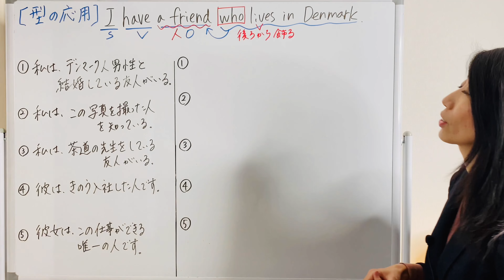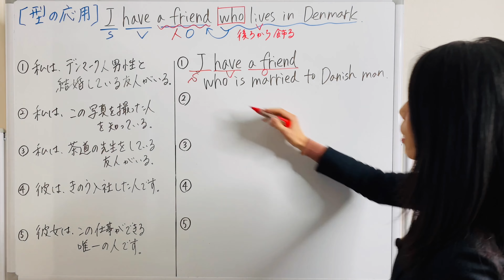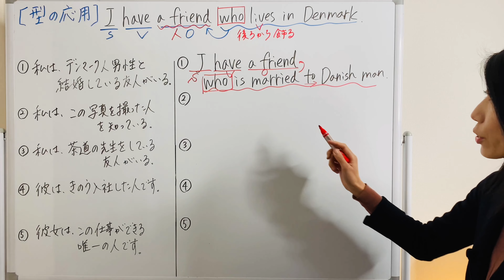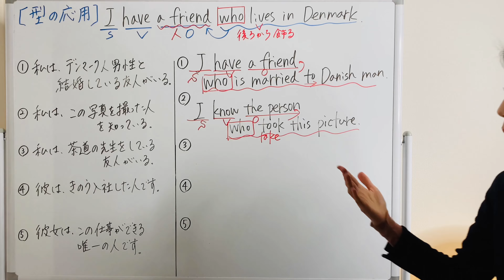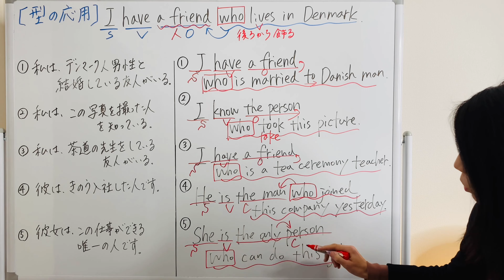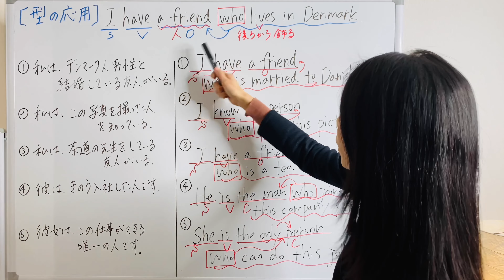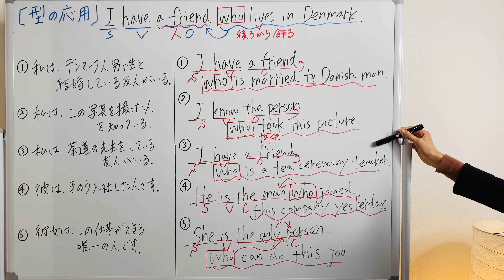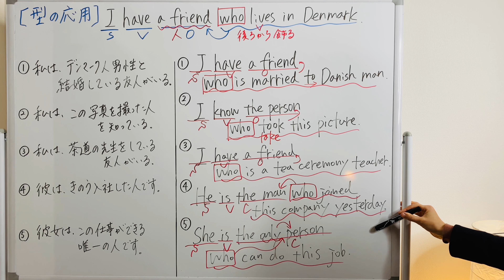【型の応用206】後ろから関係代名詞whoで名詞（人）を飾る 5例文×10回＝50回音読♪